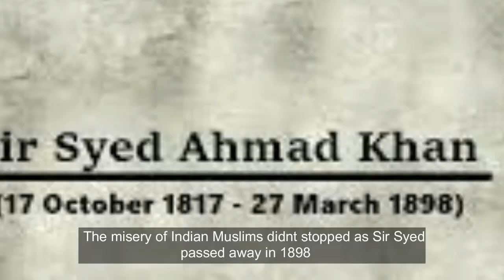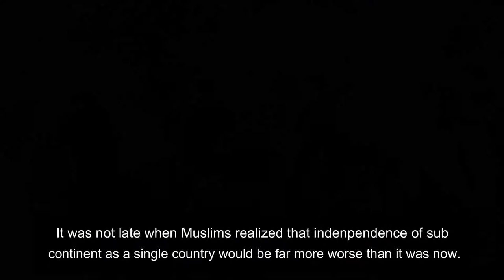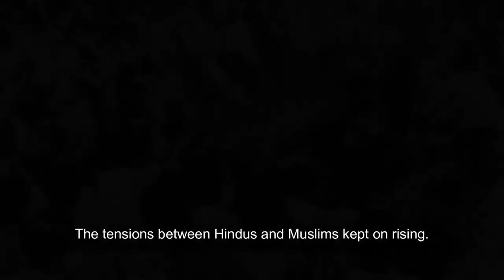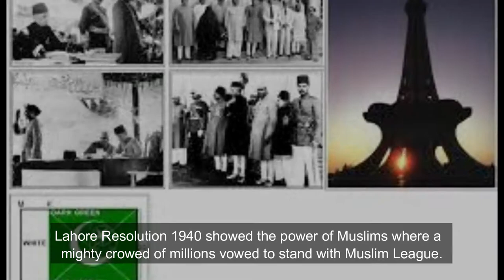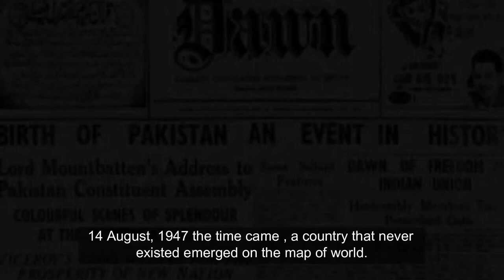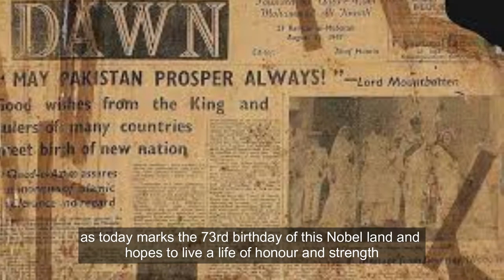"The Making of Pakistan" Documentary video by Usama Idrees and Mohsin Ali from K10 | KDS 2020|KMSMC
داستانِ_حُرّیت
A Documentary contribution by Usama Idrees and Mohsin Ali from K10.
-"The Making of Pakistan"

"Freedom is the biggest gift of nature but it does not come free of cost. The country we live in is a result of sacrifices our ancestors made.
 This short video "The Making of Pakistan" tells us the story of how the founders of Pakistan despite all odds succeed in creating a new Homeland for Indian Muslims.